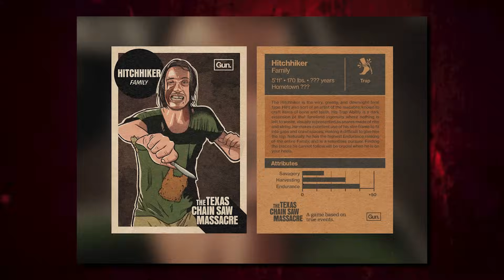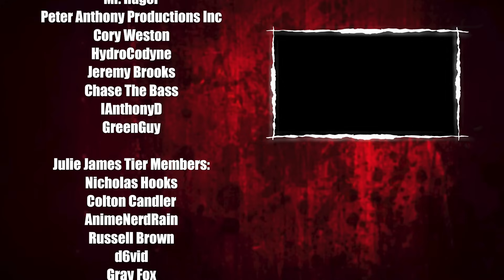RANKING THE FAMILY | The Texas Chain Saw Massacre: Video Game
In this video, we rank all five Family members from best to worst in The Texas Chain Saw Massacre!